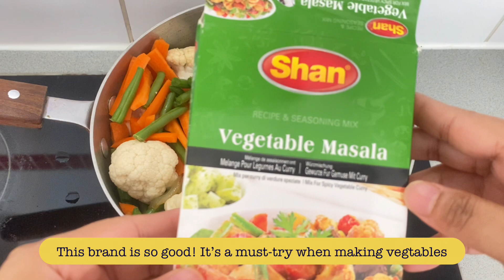Ramadan Vlog 1 | Cooking, visiting famous landmarks in London etc | Sultana’s Lifestyle